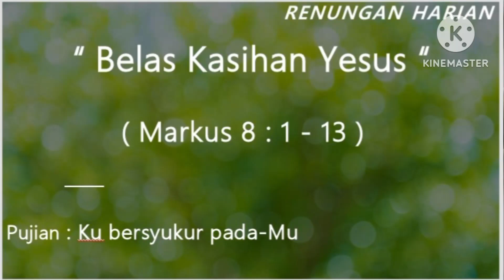BELAS KASIHAN YESUS (Markus 8 : 1 - 13)